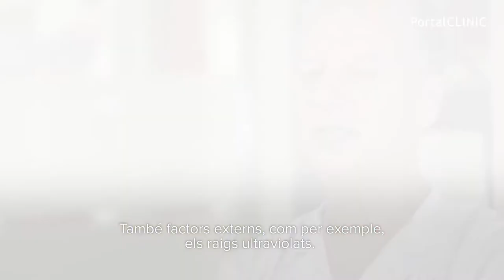Lupus Eritematós Sistèmic (LES) | PortalCLÍNIC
Cinc milions de persones al món, en la seva gran majoria dones, pateixen lupus, una malaltia autoimmune crònica. El sistema immunitari està dissenyat per combatre les substàncies alienes o estranyes al cos. En les persones amb lupus, el sistema immunitari ataca el propi organisme i pot danyar per error òrgans sans com el cor, els pulmons, els ronyons, la pell o, fins i tot, el cervell. El lupus és una malaltia poc freqüent, però té grans implicacions per la seva disminució en la qualitat de vida de les persones afectades.